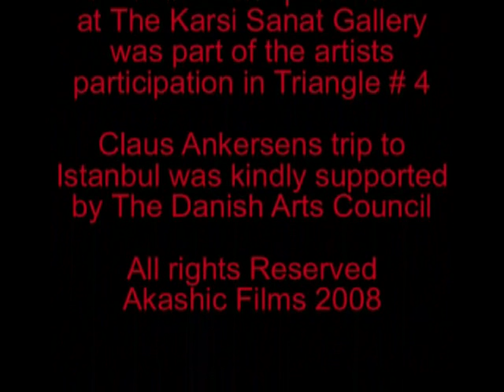Roadmap to Rockstar Heaven - Claus Ankersen live at Karsi Sanat Gallery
In this Video, Danish Spoken word artist Claus Ankersen reveals everything about forbidden, hidden and mostly dreamed of 'Rockstar Heaven' where many modern mortals dream of going.

The Performance at Karsi Sanat Gallery took place as part of Claus Ankersens participation in the Triangle # 4. This performance was a first performance of a piece written in Turkey, and performed on opening night of the Group Exhibition 'Fill in Blank Space'